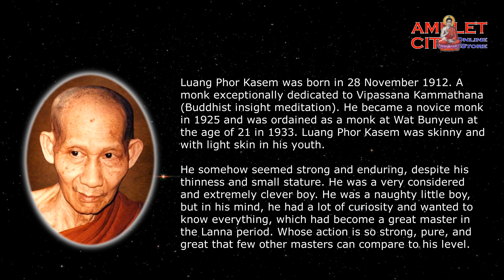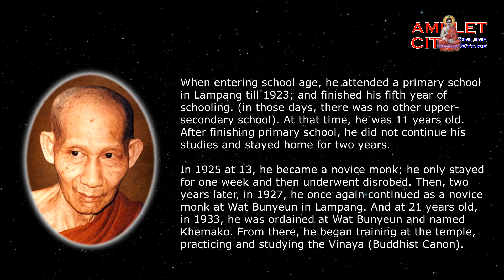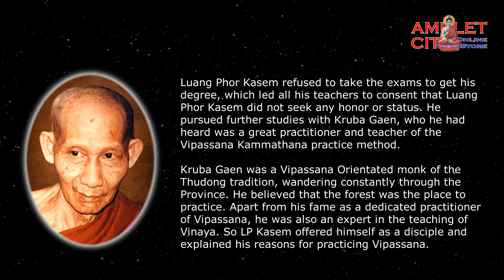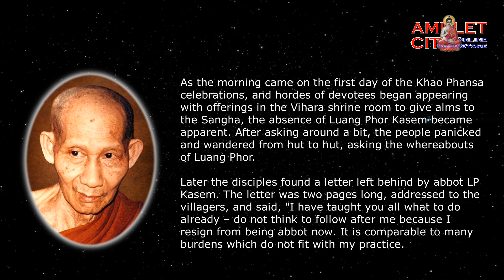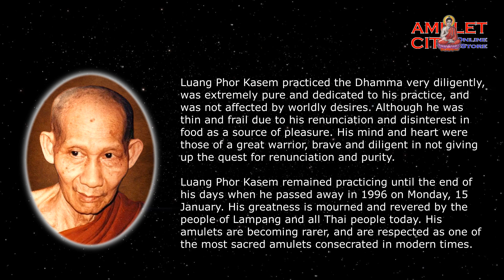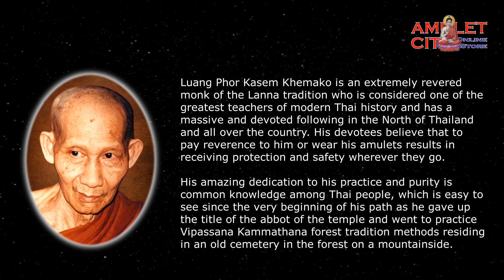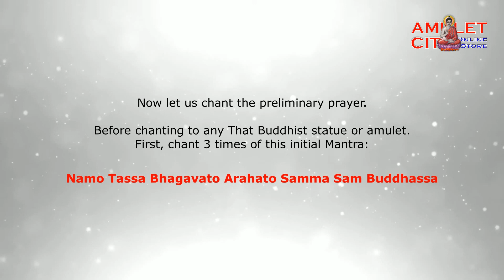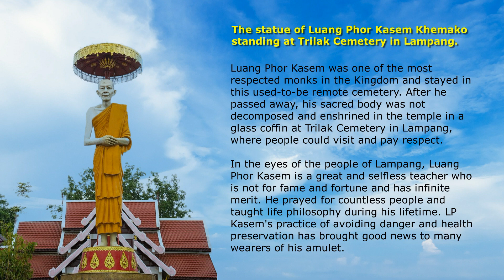Biography of Luang Phor Kasem @ One of the most respected monks in the Kingdom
Luang Phor Kasem was one of the most respected monks in the Kingdom and stayed in this used-to-be remote cemetery. After he passed away, his sacred body was not decomposed and enshrined in the temple in a glass coffin at Trilak Cemetery in Lampang, where people could visit and pay respect.

The following spell is for daily praying to Luang Phor Kasem statues or amulets:
Oka-sa, Oka-sa, Ar-cha-ri-yo, Mae-na-toh, Pang-tae-ho-tu, Ar-ya-sa-ma, Khe-ma-ko-bhik-khu, Mae-na-toh-pang-tae-ho-tu, Ar-cha-ri-yang-wan-da-mi-hung

The second Katha is a short version to worship Luang Phor Kasem,
Sang-ka-ru-pang, Wan-tar-mi-hung, Sang-kang-na-ma-mi